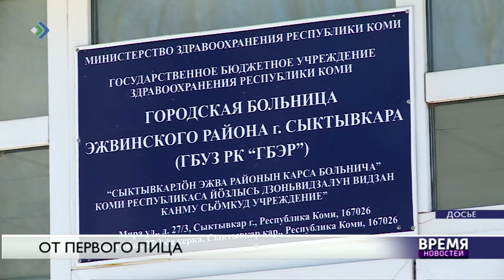От первого лица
Менее чем за месяц наша республика из числа лидеров по заражению сместилась на 23 место среди регионов России по распространению коронавируса. За это время было сделано немало. Это и режим самоизоляции, и дезинфекция подъездов и общественных пространств.